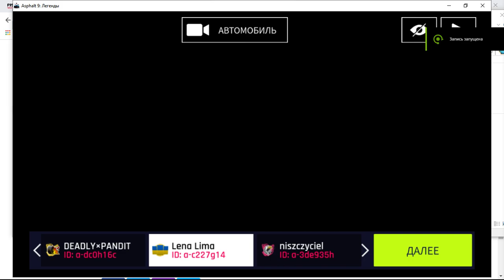Asphalt 9 Legends Еду в золото)